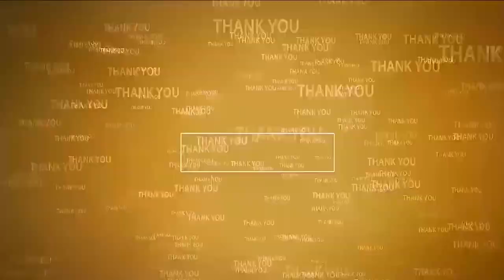ప్ర‌మాదాల‌కు నిల‌యం క‌దిరినాయుడుప‌ల్లి వంతెన‌ | Negligence | Damaged bridge at Kadirinaidupalli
- బ్రిడ్జిపై భారీ గుంత‌లు
- నిత్యం ప్ర‌మాదాలు
- ప‌ట్టించుకోని అధికారులు